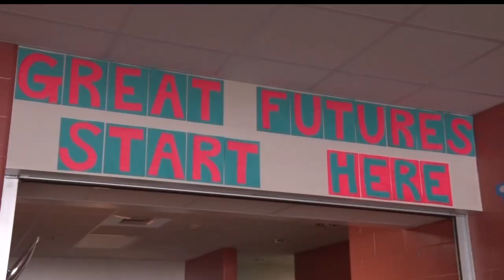Boys And Girls Club Of Bemidji Raise Most Funds Ever At Annual Fundraiser